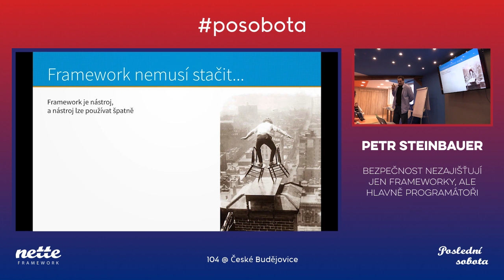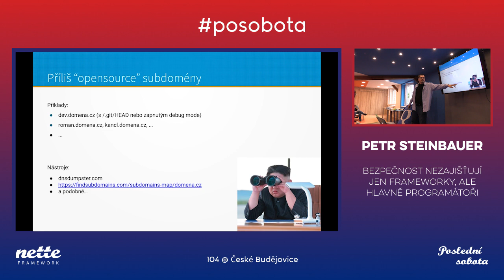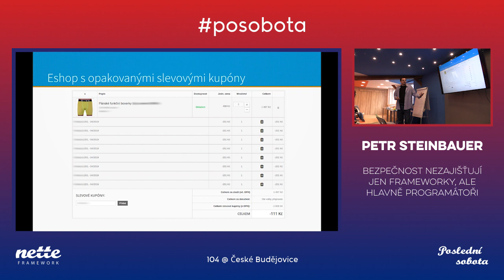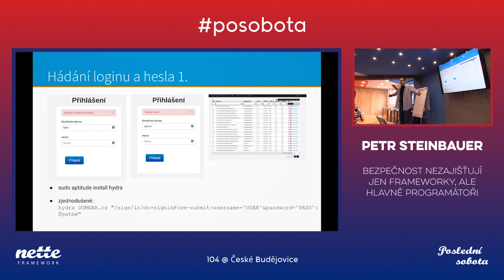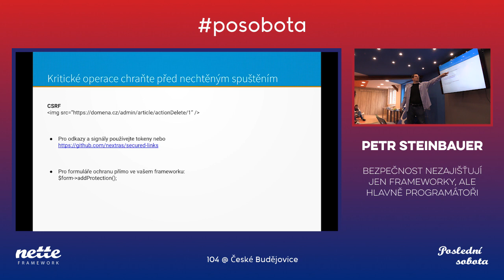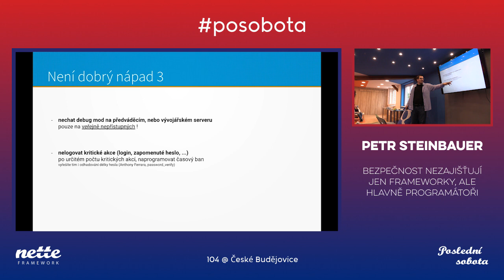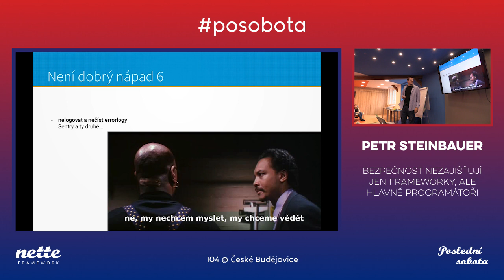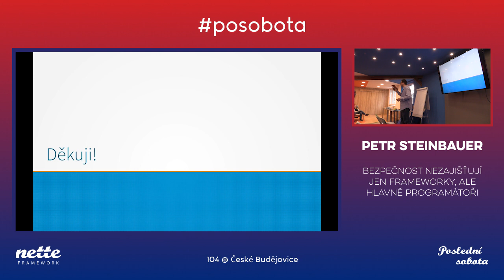Petr Steinbauer: Bezpečnost nezajišťují jen frameworky, ale hlavně programátoři